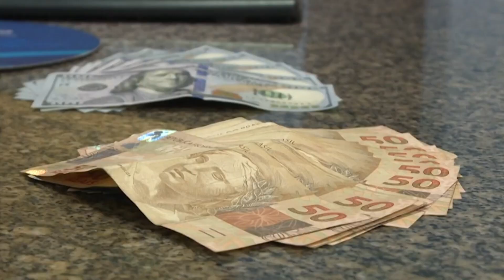Auxílio emergencial de R$300 não supre o básico, analisa especialista do Dieese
Nesta quinta-feira (17), centrais sindicais lançaram uma campanha pela manutenção do auxílio emergencial de R$ 600 e R$1200 para mães chefes de família. Uma mobilização que deve se concentrar no congresso nacional, onde poderá ser votada a medida provisória prevendo quatro parcelas, chamadas de residuais, de apenas R$ 300 reais. Seja membro do nosso canal! Veja como